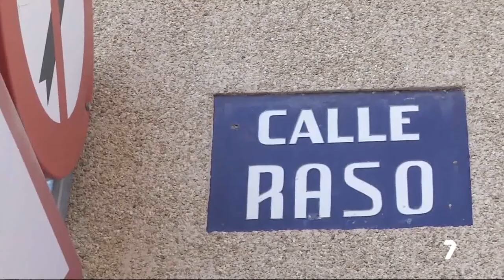Amartillado en Alcantarilla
Detienen  a un hombre por agredir con un martillo a su vecino, de 73 años, en Alcantarilla.